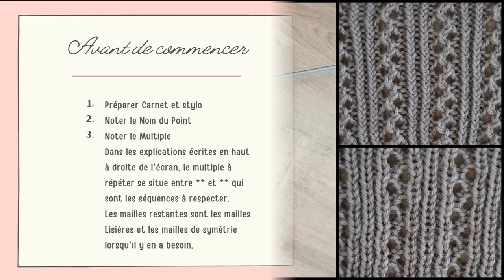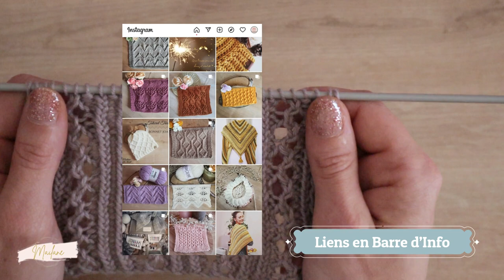#222 Tricot: Tutoriel Point Fantaisie ajourés. Maïlane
Bienvenue sur ma chaîne pour un nouveau tutoriel :)

Dans cette vidéo je vous propose un joli point fantaisie ajourés très rapide à faire.
Il est multiple de 4+1+2L sur 4 rangs.
La grille est disponible sur mon compte Instagram.

Bonne vidéo et ... à vous d'essayer!

💙COUP DE POUCE POUR LA CHAÎNE 💙
Pdf Headband Lola:

Ou sous forme de Dons:
Vos dons seront utilisés pour continuer à alimenter la chaîne Youtube.